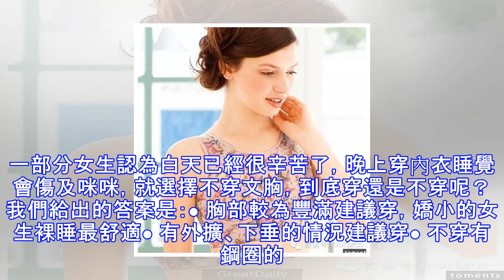睡覺時到底該不該穿胸罩？99%的女性竟然全都錯了，難怪胸部變型的變型、長不大的長不大阿....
根據華歌爾公司的消費者研究報告，有高達80%的女性睡覺時，為了舒適，多半選擇不穿內衣，只有近20%的女性會穿著文胸入睡。觀罩抽樣調查了100位女生是否有穿文胸睡覺的習慣，結果為「95%的女生不穿，5%選擇穿」。日本科學研究指出，一般人每晚睡眠時翻身次數為20-33次，在翻身過程中，無內衣支撐的胸部易產生左右晃動，胸型因此下垂或外擴，大大影響胸線美麗。但如果穿著一般鋼圈內衣入睡，會對身體產生壓迫感，影響血液循環，造成緊繃感而影響睡眠品質。大多數女生都有這個煩惱，到底需不需要穿著內衣睡覺？一部分女生為了維持美麗的胸型，穿著睡眠內衣睡覺。一部分女生認為白天已經很辛苦了，晚上穿內衣睡覺會傷及咪咪，就選...